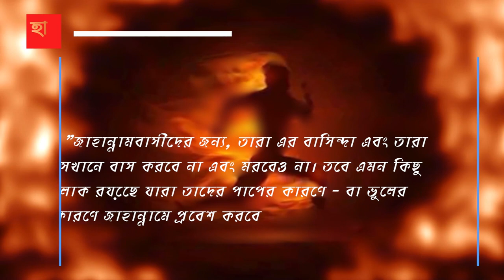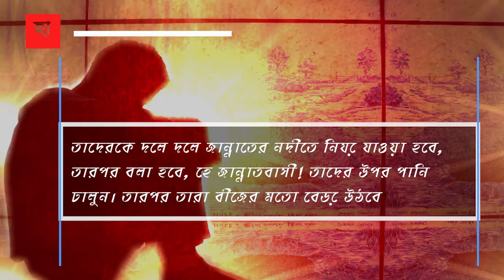মুসলিম হয়ে যারা জাহন্নামে যাবে তারা কত দিন জাহান্নামে থাকবে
মেয়েদের জাহান্নামের শাস্তি,
জাহান্নামের শাস্তির ওয়াজ,
জাহান্নামে কি হয়,
জাহান্নামে কি কি হয়,
জাহান্নামের ভয়াবহ শাস্তি ওয়াজ,
জাহান্নামের সর্বনিম্ন শাস্তি কার হবে,
জাহান্নাম,
জাহান্নাম জাহান্নাম
পাপের শাস্তি,
পাপের শাস্তি পেতেই হবে,
মৃত্যুর পর পাপের শাস্তি,
চোখের পাপের শাস্তি,
যে সাতটি পাপের শাস্তি,
পাপের শাস্তি দুনিয়াতে পাওয়া যায়,
পাপের শাস্তি ওয়াজ,
কোন পাপের কোন শাস্তি
পাপের শাস্তি,যে পাপের শাস্তি দুনিয়াতে,দুনিয়াতে পাপের শাস্তি,পাপ,যে ৩টি পাপের শাস্তি সাবচেয়ে বেশি,যে পাপের শাস্তি সবচেয়ের বেশি,যে তিনটি পাপের শাস্তি সাবচেয়ে বেশি,যে ৭টি পাপের শাস্তি,পরকালে পাপের শাস্তি,যে ৫টি পাপের শাস্তি,যে পাপের শাস্তি,কোন পাপের কি শাস্তি,নরকের শাস্তি,নরক কি,নরকের নাম,পাপ পুণ্য,নরকের বর্ননা